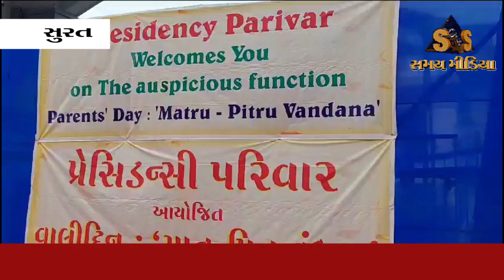પ્રેસિડન્સી સ્કૂલ દ્વારા પેરેન્સ ડે નિમિતે 'માતૃ-પિતૃ વંદના' કાર્યક્રમનું આયોજન કરવામાં આવ્યું હતું